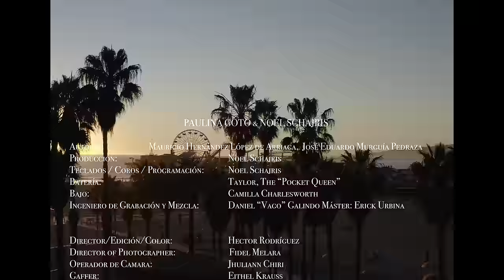Paulina Goto & Noel Schajris - Llévame Despacio (Video Oficial)